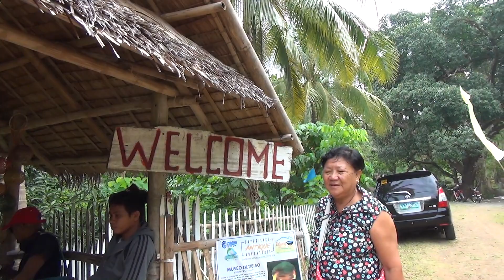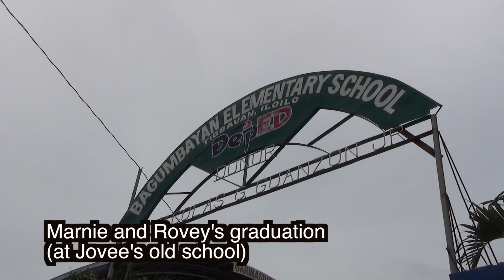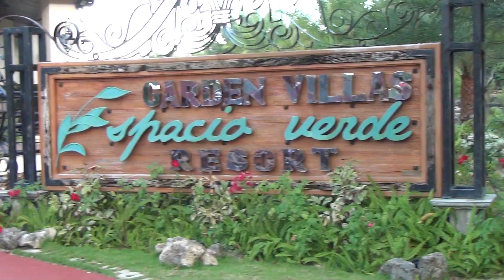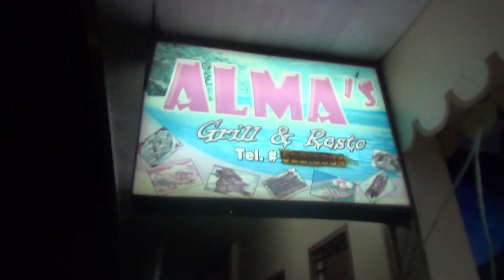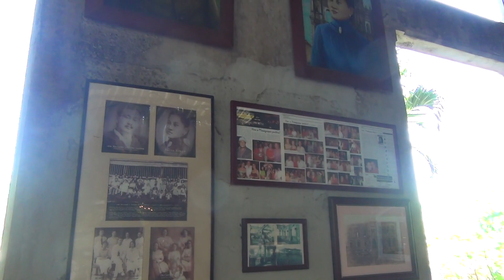Jovee's 2017 holiday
Jovee's March/April 2017 holiday